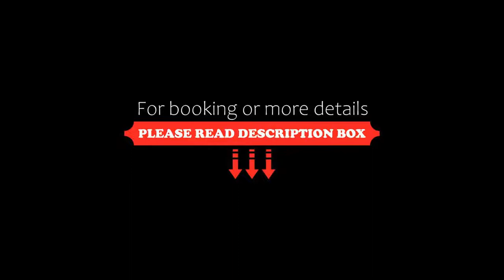Atrium of Alonissos, Patitiri, Greece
About Property:
This property is 2 minutes walk from the beach. Overlooking the beach of Rousoum Yialos, Atrium of Alonissos features a lovely swimming pool area with sun beds and an open-air bar. Its air-conditioned rooms include a hydromassage shower cabin.
Atrium rooms feature marble floors and open out to a balcony with panoramic sea views. They come with a satellite LCD TV, safety box and mini bar. All rooms also enjoy free Wi-Fi access.
The hotel’s bar offers coffees, drinks a...
Property Type: Hotel
Address: Patitiri, Patitiri, 37005, Greece
Searching For
1. Atrium of Alonissos - Patitiri - Greece
2. Atrium of Alonissos - Patitiri - Greece Address
3. Atrium of Alonissos - Patitiri - Greece Rooms
4. Atrium of Alonissos - Patitiri - Greece Amenities
5. Atrium of Alonissos - Patitiri - Greece Offers and Deals
Audio Credit:
Track Title: Blank Slate
Artist: VYEN